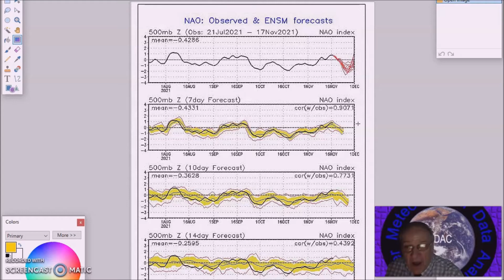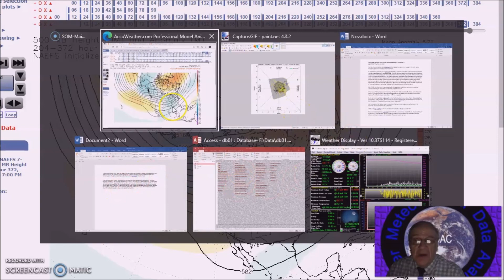Long Range Weather Forecast